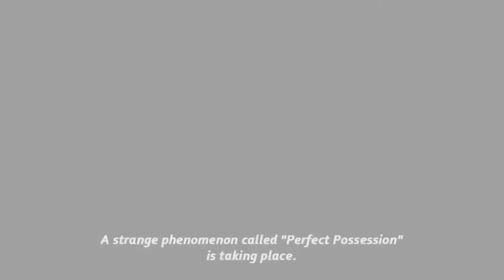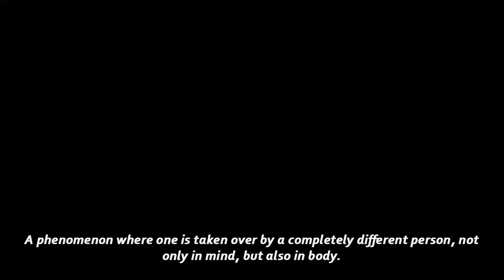Touhou 15.5: Antinomy of Common Flowers - Reimu & Kasen - Normal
v1.04 with the english translation patch.